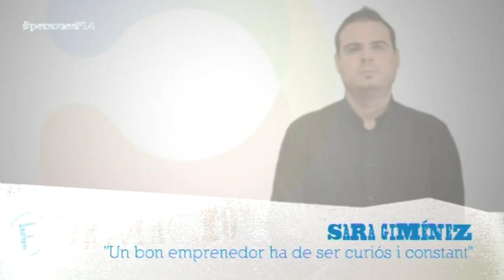Entrevistem a la Sara Giménez, emprenedora i fundadora de Prometteo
La Sara Giménez és estudiant de turisme al Tecnocampus, i ha dut a terme la seva iniciativa emprenedora: Prometteo, una app que permet als viatgers amb discapacitat auditiva gaudir del turisme.